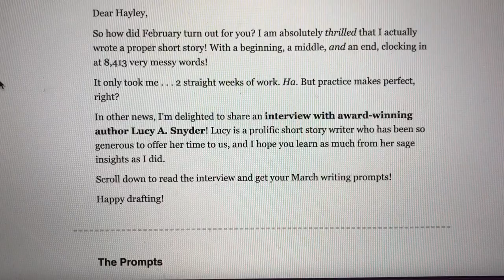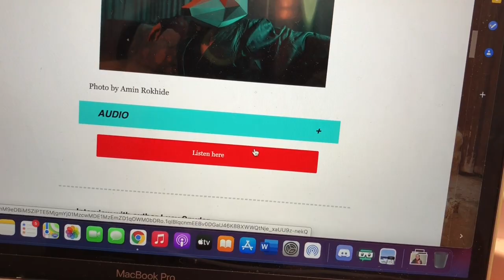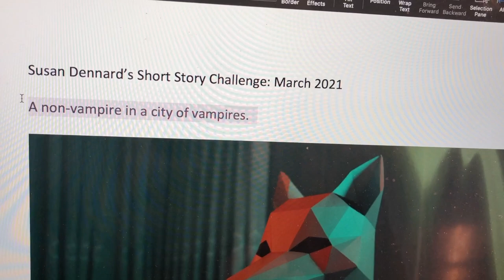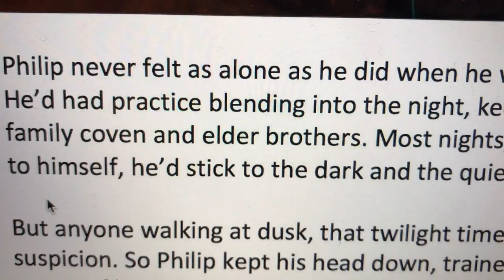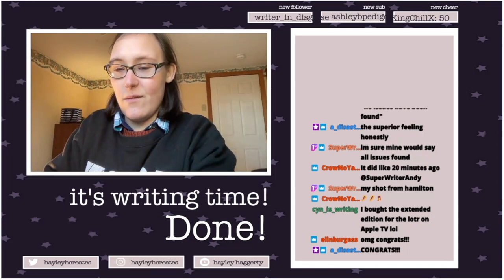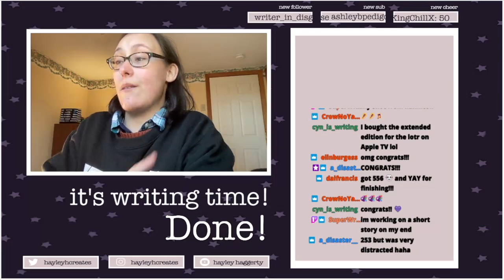I Tried Susan Dennard's Story A Month Challenge & Here's How It Went // WRITING EXPERIMENT!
Hey friends! Today I'm sharing with you all my take on Susan Dennard's Short Story A Month Challenge which I decided to write for the month of March! This was a super fun writing challenge that I really enjoyed writing and playing around with words with! Below is the official description for the writing experiment, as well as the link to sign up for Susan Dennard's own monthly newsletter.

On the first day of every month, Susan will send you three different story prompts for you to choose from — or that you can combine or ignore entirely! We’ll have a text prompt, an image prompt, and an audio prompt.

From there, you have one month to write a story.

We want a beginning, a middle, and an end. It can be a flash fiction piece (under 1000 words), or it can be a full short story…Or heck, write a novel if you can manage!

The only goal is to finish a story.

So what are you waiting for! Fill out the form below to join in the fun, and find the community on Twitter with the hashtag storyamonthchallenge.

Hey all! I'm Hayley Haggerty, and I love all things reading, writing, and playwriting. I write YA Fantasy with queer characters and heroines saving the world!